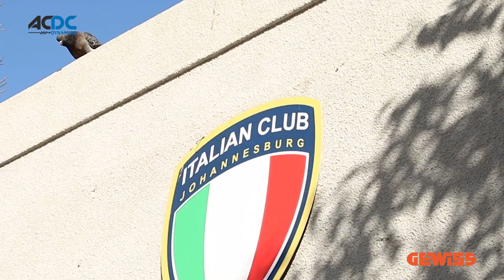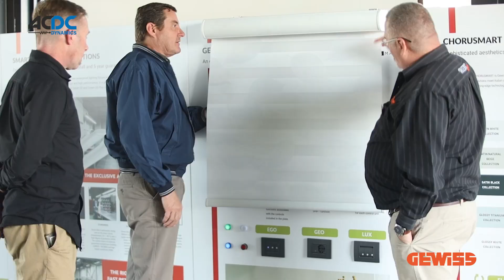ACDC Dynamics GEWISS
🔌⚡ Our ACDCDynamics team took center stage as we hosted a remarkable GEWISS Bespoke Event!
This event was a testament to our commitment to excellence in the electrical industry.
Featuring the latest innovations and custom solutions.